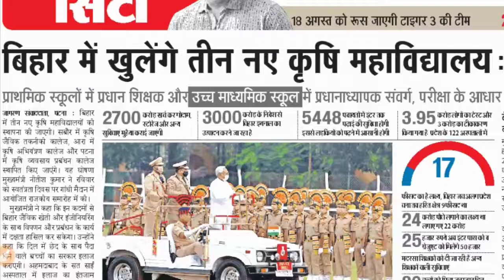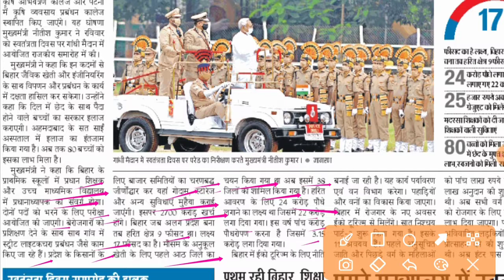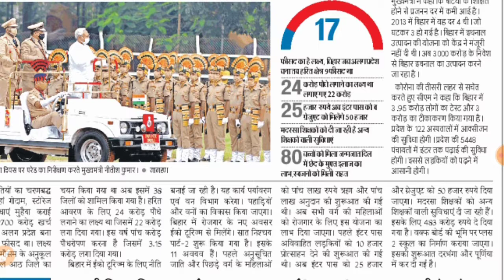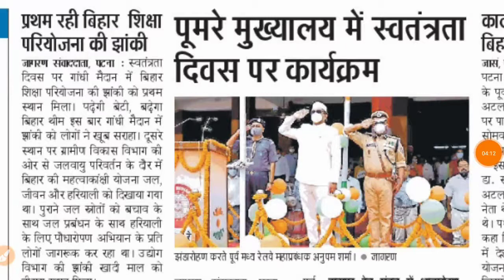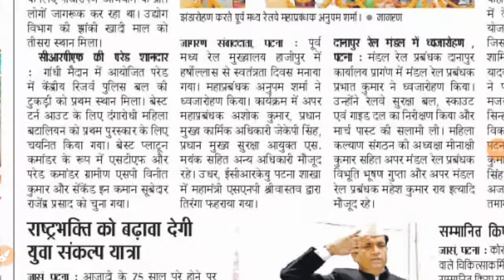15th August Bihar special current